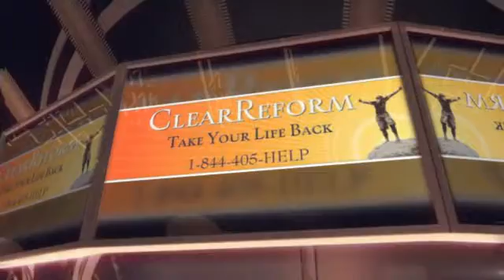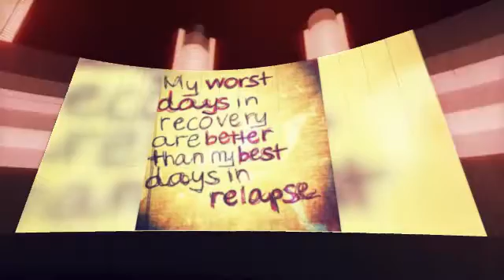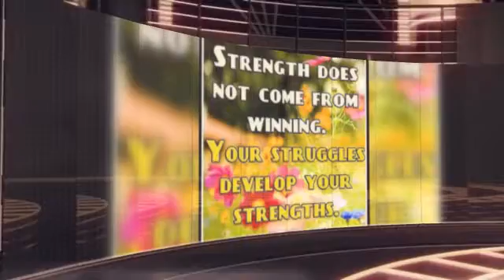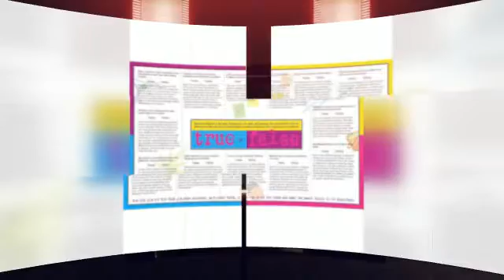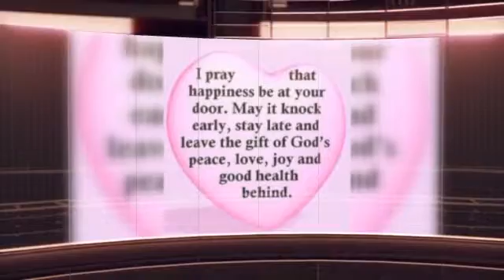TAKE YOUR LIFE BACK TODAY SHOW WITH RALF FRIEDRICHS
WATCH FOR SIGNS OF DRUGS IN YOUR HOME -